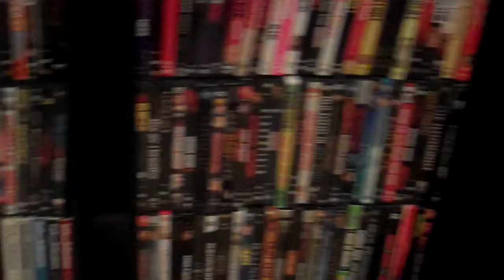M1'S ROOM TOUR_VIDEO TAG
the link for the guy above me is the one i mentioned in the vid